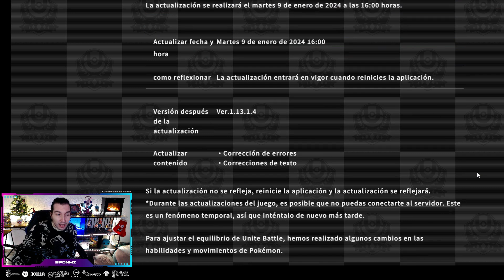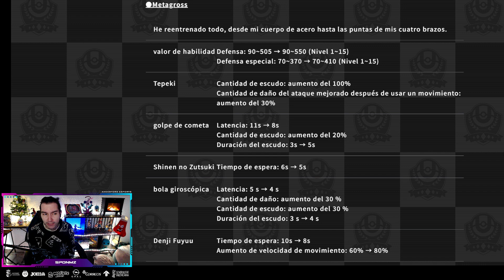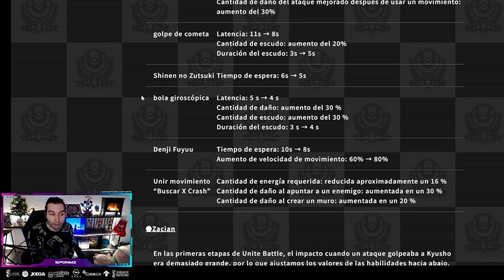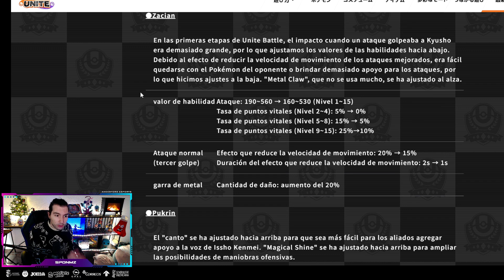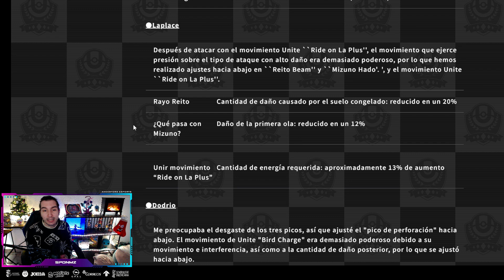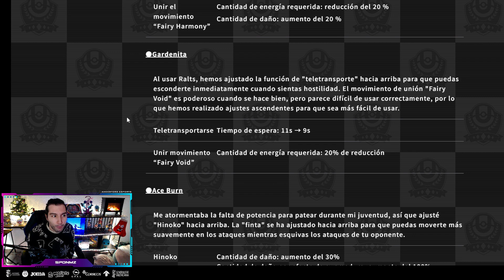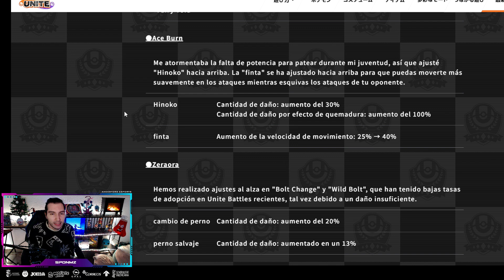NUEVO PARCHE DE POKEMON UNITE! NUEVA ACTUALIZACION DE POKEMON! BUFFS Y NERFS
Repasamos el ultimo parche de pokemon unite con los datos! Conviértete en un pro player de pokemon unite con esta nueva build, perfecta para ganar todas tus partidas. Deja tu like y sígueme para ver mas contenido de Pokemon.

✨SI TE GUSTO LA MUSICA DEL VIDEO!!!

🌟 SI QUIERES APOYAR EL CANAL DIRECTAMENTE AQUI TIENES UN LINK PARA AYUDARNOS A CRECER🌟